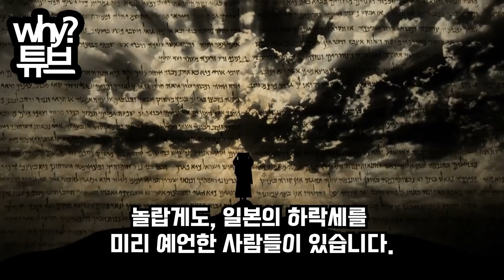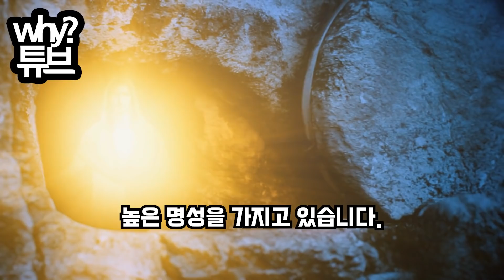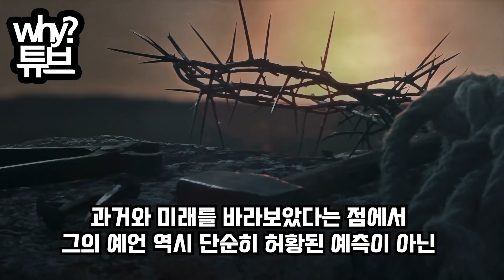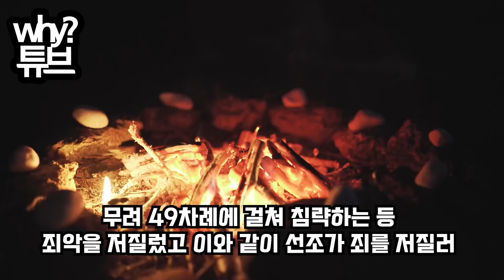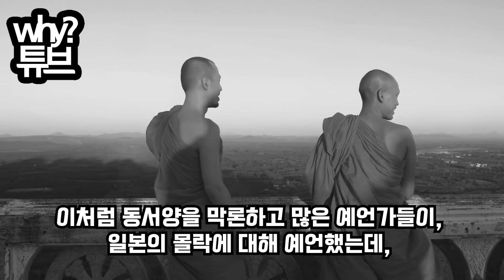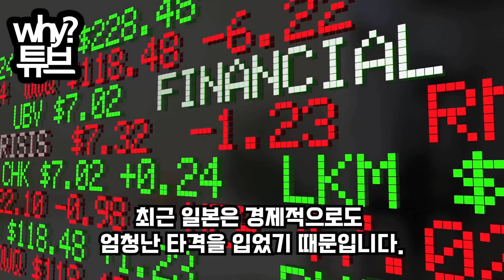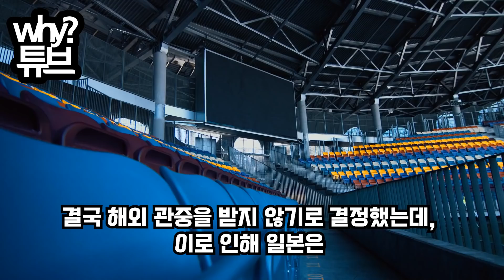일본 대예언가 ‘곧 일어날 대재앙’에한국이 등장하는 놀라운 상황“한국으로 가야 살 수 있다”는 이유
일본 대예언가 ‘곧 일어날 대재앙’에
한국이 등장하는 놀라운 상황
“한국으로 가야 살 수 있다”는 이유